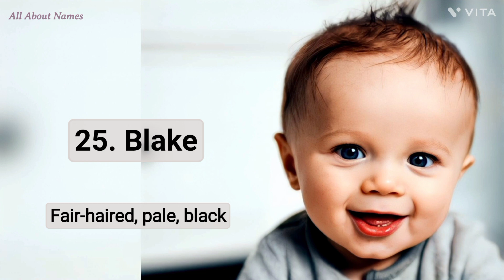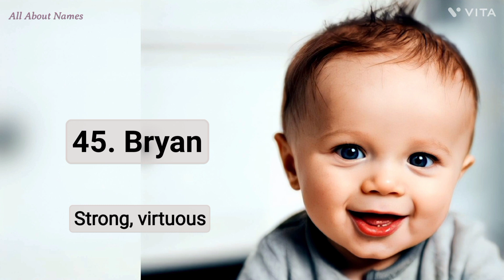50 Christian Baby Boy Names and Meanings, Starting With B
Are you looking for Christian baby boy name suggestions, starting with B?

This is a video made with rigor and passion to present the baby names in an engaging way. You are likely to find what you are looking for.

In this video, we shall see 50 Christian baby boy names, starting with B. The meanings of the names are shared under the respective names in the video itself. These names have B as the first letter.

These Christian names usually have Hebrew, English , or European roots. Some names also have other roots as well. These names are most common in countries such as the United States, Canada, England, Australia, New Zealand, and many parts of Europe.

Christianity is an Abrahamic monotheistic religion founded based on the teachings of Jesus Christ. It is the religion with the most number of followers in the world. The Bible is the most revered and sacred book of Christians

We really hope these 50 Christian boy names, starting with B, would be useful in your name hunting process.

Please click the following link for a video with 25 short Christian boy names, starting with B.

Explore our diverse content, which includes:

1. Name Pronunciations
2. Name Meanings
3. Baby Name Suggestions and Ideas

Expecting parents? Our extensive baby name suggestion collection provides inspiration for short and unique names. The journey of name hunting is a joyful experience, and we're here to make it easier for you!

We cater to a global English-speaking audience and focus on a variety of cultural names, including Christian, Hindu, Muslim, and Sikh.